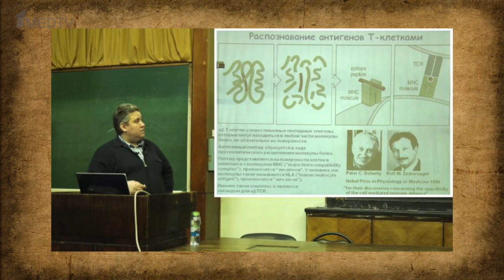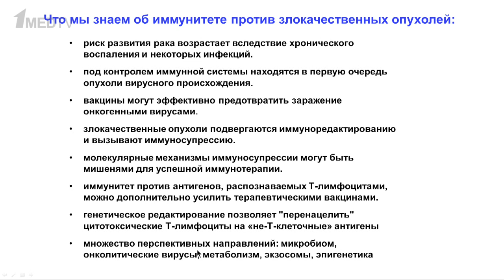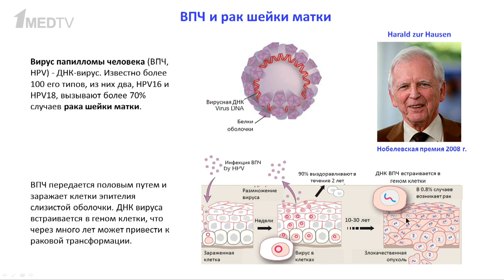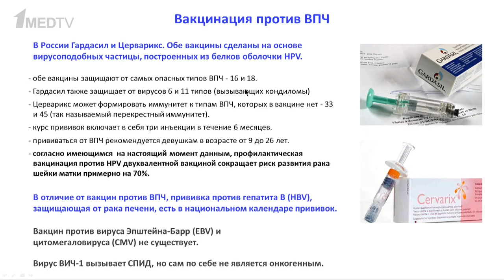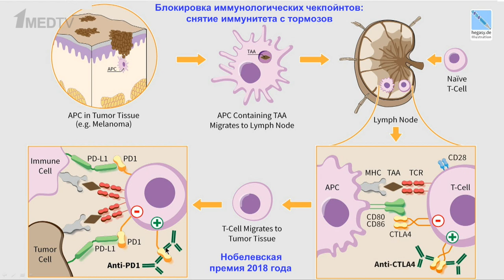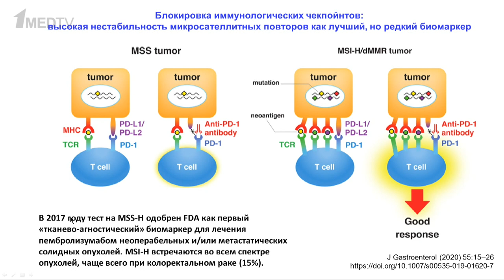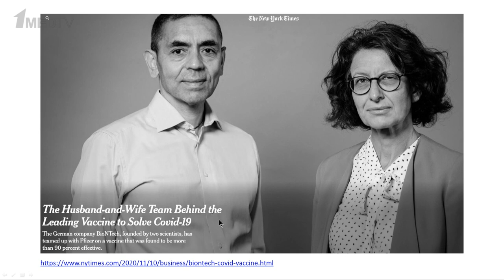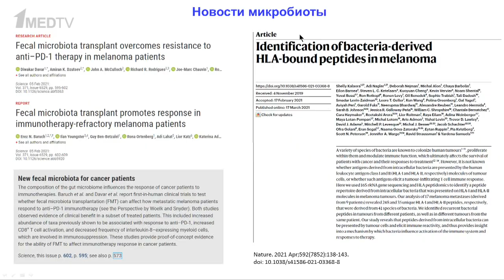«Онкоиммунология: от “увлечения чудаков” до медицинского мейнстрима». Гость: Купраш Д.В.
Новый выпуск авторской программы Марины Аствацатурян «Медицина в контексте» посвящен онкоиммунологии.

Гость программы Дмитрий Купраш, доктор биологических наук, главный научный сотрудник Института молекулярной биологии имени В.А. Энгельгардта РАН, руководитель Центра высокоточного редактирования и генетических технологий для биомедицины расскажет о подходах к лечению рака, имеющих фундаментальные обоснования и уже вошедшие в клинику, но остающиеся при этом передовыми.